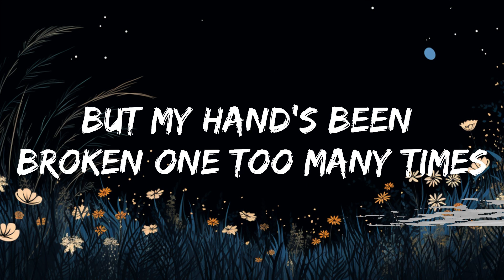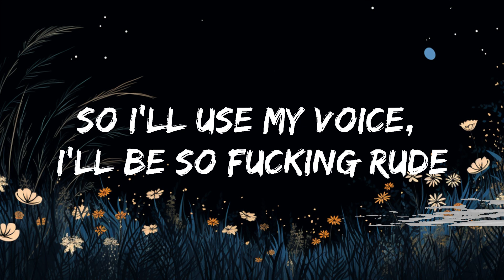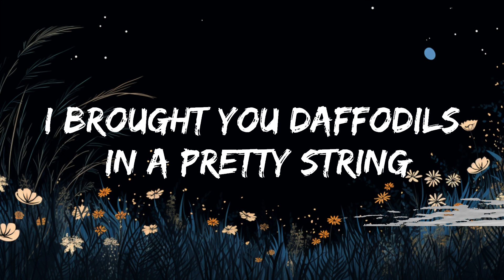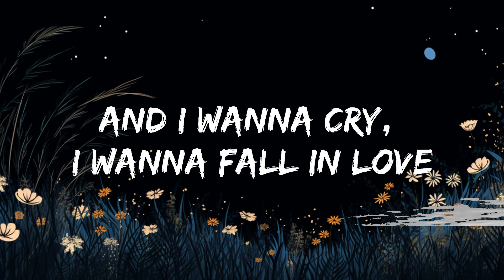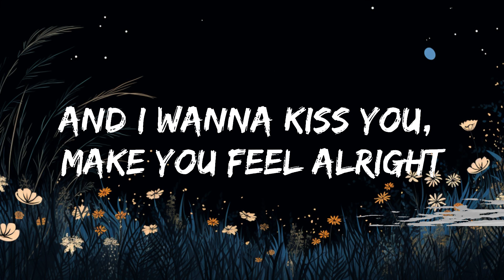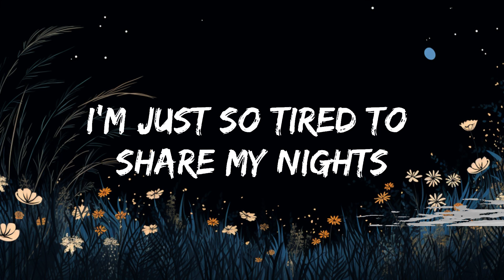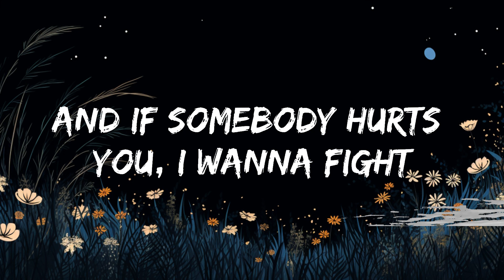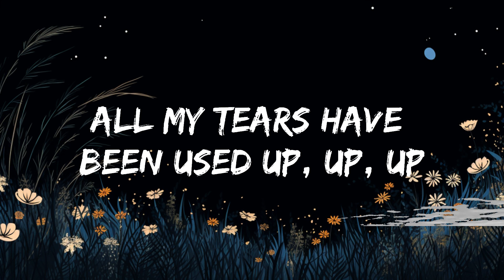Tom Odell - Another Love (Lyrics) | 20 Min Top Trending Songs